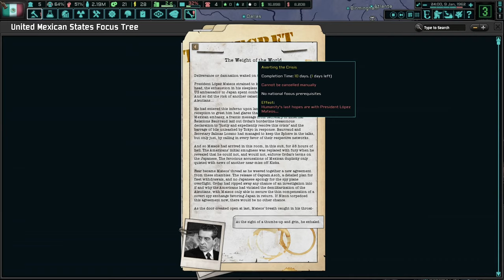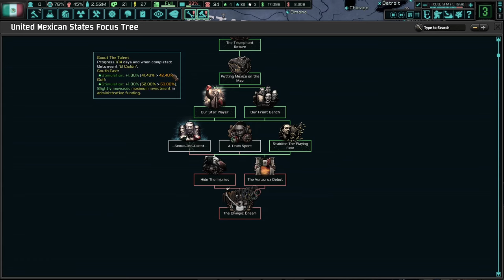Welcome To Mexico! Hoi4 - TNO: The Last Days Of Europe (So Far From God), United Mexican States #1